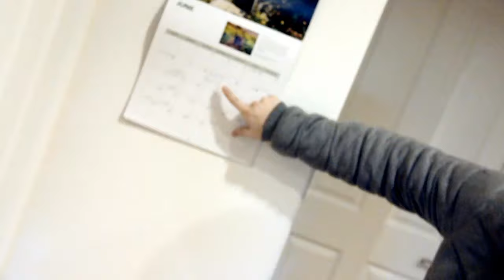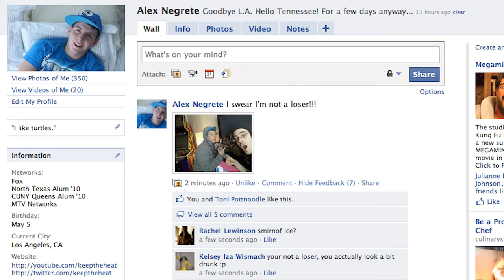Study Party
Parody of Black Eyed Peas - The Time (Dirty Bit)